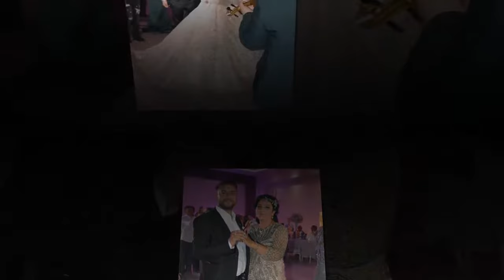BIJAV ESTREF & ANDRIJANA BORCA Part 1 //STUDIO DAKI ZEMUN//FULL HD 4K